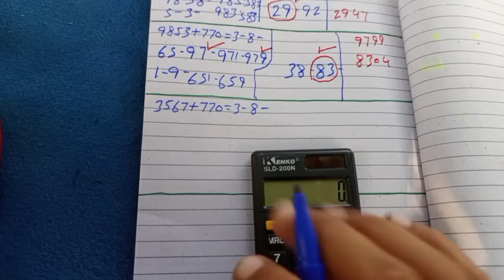𝗧𝗵𝗮𝗶 𝗟𝗼𝘁𝘁𝗲𝗿𝘆 | 𝗙𝗶𝗻𝗮𝗹 𝗩𝗶𝗱𝗲𝗼 - First Single Forecast PC Routine 30/12/2023